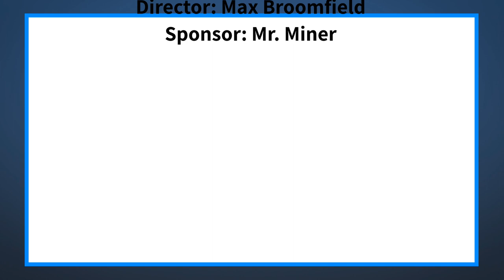The Halo Morning Show 11/16/21